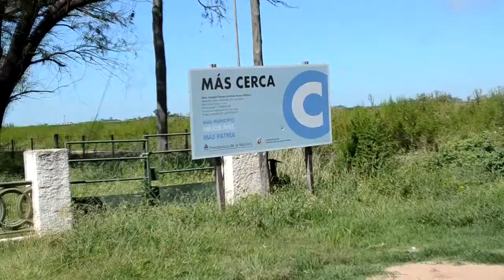Más obras para todos los vecinos - "Desagües"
Corral de Bustos Ifflinger avanza en serio, sumando más obras para todos los vecinos.

Estamos trabajando firmemente en la ampliación y mantenimiento de los sistemas de desagües pluviales, dentro y fuera de la ciudad.
En el 2014, entubamos unos 400 metros de canales abiertos periféricos y construimos más cámaras de inspección, duplicando el caudal de descarga. Y realizamos tareas de limpieza y reconstrucción de canales subterráneos en más de 600 metros del sistema de desagüe céntrico.
Además, estamos cooperando con el Plan de Canalización Rural sobre más de 28 kms. de subcuencas, trabajo que lleva a cabo el Consorcio Canalero de Corral de Bustos Ifflinger.

Ya lo sabés. Trabajamos para que vivas en una ciudad cada vez mejor.

Con vos y por vos. Las obras están a la vista y vamos por más…

Municipalidad de Corral de Bustos Ifflinger.
Gestión Héctor Pagani.